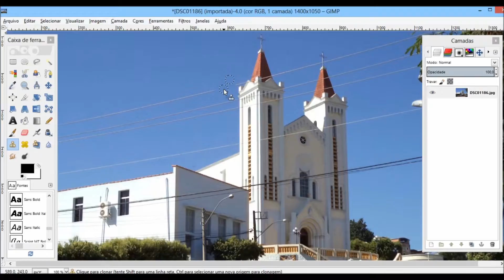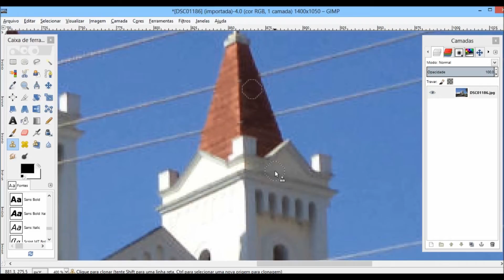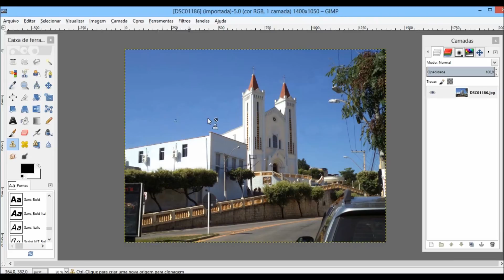Como Apagar partes de uma Foto no Gimp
Veja como apagar partes de suas fotos no Gimp. Se nas suas fotos aparecem algo que você não gostaria que estivesse aparecido na foto, remova de forma muito fácil.